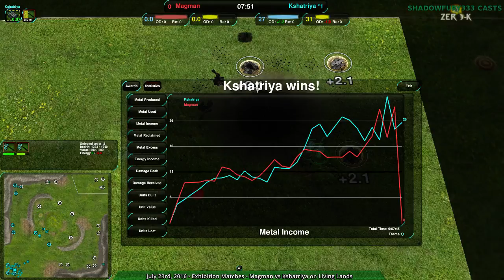2016/07/23 #3: Kshatriya(Cl) vs Magman(J) on Living Lands - Zero-K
Harassment is important, and it's even more important to balance that out with your own economy.

Kshatriya(Cloaky) vs Magman(Jumpbots)
Map: Living Lands v2.03